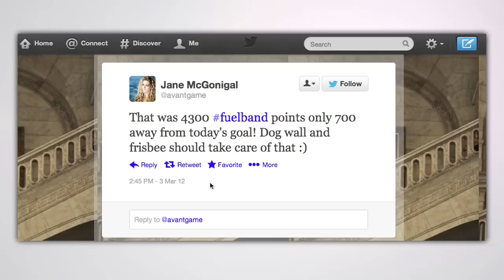Jane McGonigal Wants You To Have More Fun At Work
Could Angry Birds actually boost happiness and productivity? The author of Reality is Broken suggests yes.